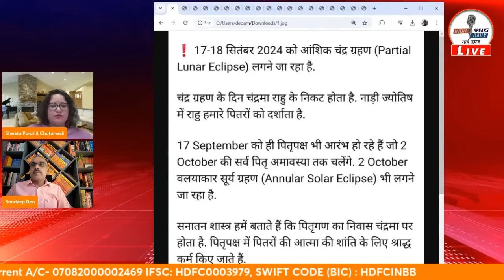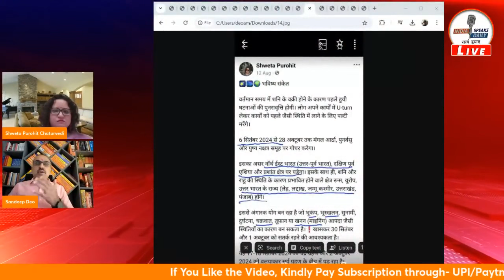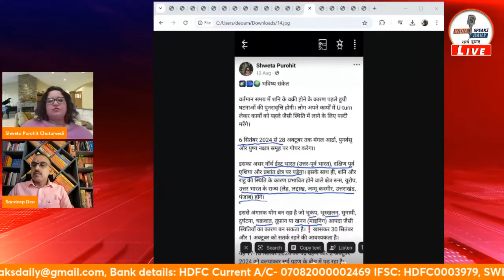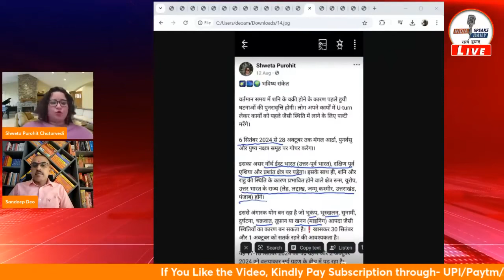March 2025 क्यों खतरनाक होगा | श्वेता पुरोहित की भविष्यवाणी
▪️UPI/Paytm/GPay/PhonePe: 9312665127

IFSC: HDFC0003979

Branch: Najafgarh Shivaji Marg, New Delhi- 110043